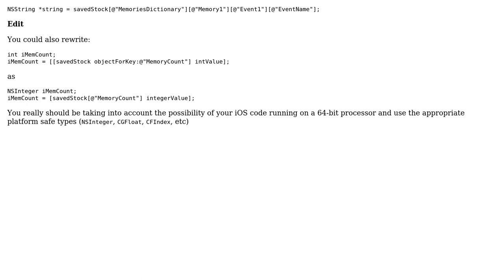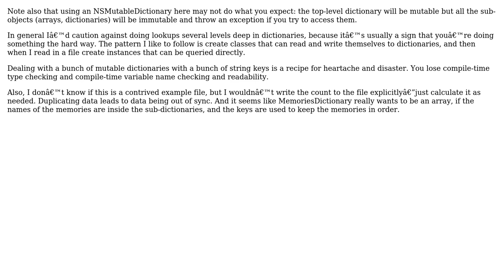iOS: Read data from .plist in dictionary (2 Solutions!!)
iOS: Read data from .plist in dictionary

With thanks & praise to God, and with thanks to the many people who have made this project possible! | Content (except music & images) licensed under CC BY-SA | Music | Images & others | With thanks to user Wil Shipley user FoxHound Dev user Abizern and the Stack Exchange Network Trademarks are property of their respective owners. You are responsible for your own actions.